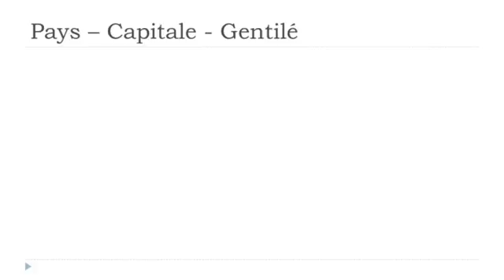урок французского языка # Les pays # Honduras